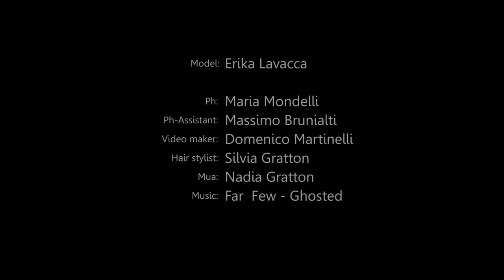Erika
Equipment:
Mirrorless Sony a7s
Mirrorless Sony a6500
Zhijun Crane 2
Model: Erika Lavacca
Ph: Maria Mondelli Scattografa
Ph-Assistant: Massimo Brunialti
Video maker: Domenico Martinelli
Hair stylist: Silvia Gratton
MUA: Nadia Gratton